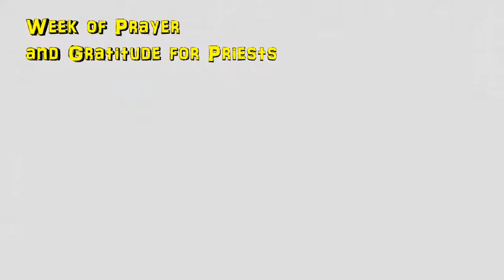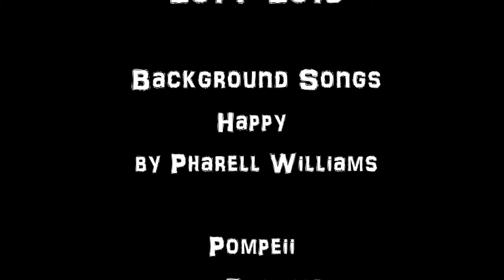UST THEOLOGICAL SOCIETY BALIK TANAW 2013 - 2014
Official Baliktanaw Video of the UST Theological Society

UST Theological Society is the student council/ sole student organization of the Faculty of Sacred Theology, Ecclesiastical Faculties, University of Santo Tomas, Manila